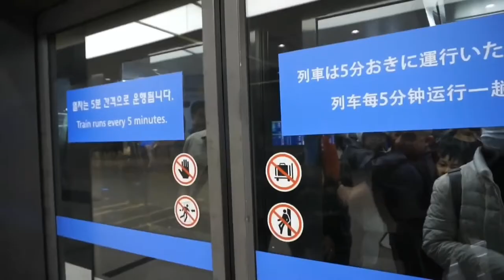First Time in Korea + Epic Fail Arrival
Korea Tour Vlog coming soon!

XOXO, DANNIKA ❤️